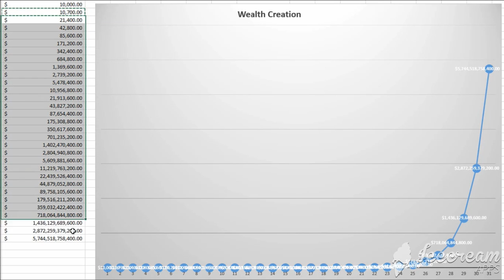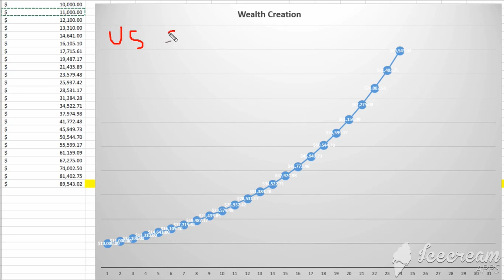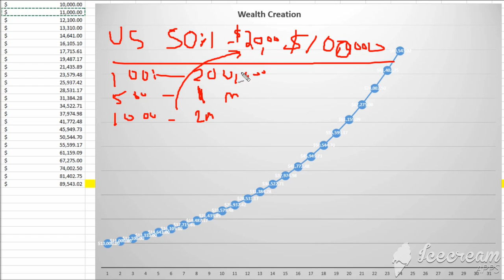Lesson 17 _ Risk Managment Part 1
if you want to create an additional source of income or to trade Forex professionally to replace your job, this Professional Forex Trading course will give you all the essential skills and strategies to become a winning trader. Enjoy of this course complimentary. You can enrol in the full course available only from March 2019.

Learn how to achieve consistent profits trading the forex markets with effective position sizing and money management strategies successful forex traders use.

These are essential Forex trading strategies for forex traders and investors who want to improve their investment and trading performance.

We Are  a professional stocks and forex traders

Thousands of students have profited from our sharp investment insights into the world of stock investing and Forex trading